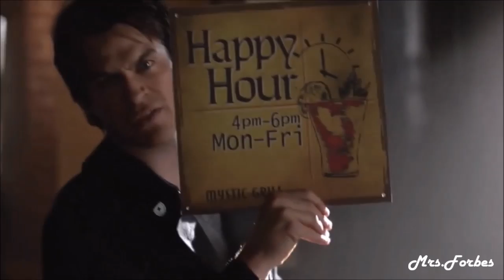Ian Somerhalder - Scream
♥New Video♥

♥Song: Usher - Scream